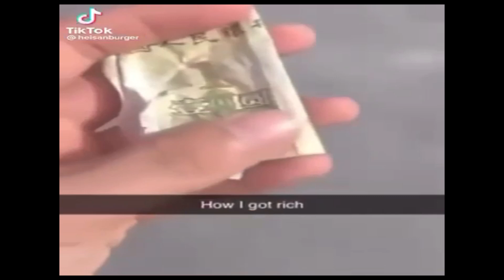Just a few clean memes (clean memes part 2 first one in description)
first video